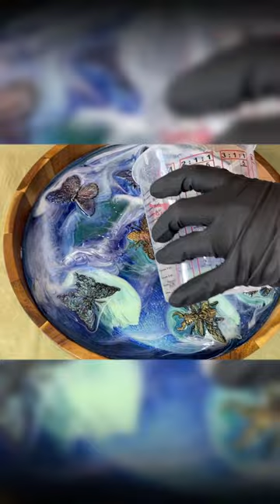Elegant Resin Bug Wooden Tray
Howdy Howdy. This is Clara Lawrence. Wooden Resin Tray with elegant bugs

Using StoneCoat Countertops Art Coat Resin.

My resin is Stone Coat Countertops - Art Coat Resin. I get it from artisttilldeath.com (use code “howdy”) or RK3designs.com. Outstanding product!

Brass Piñata Alcohol Ink
Posca Bullet Pens
Molotow Chrome Markers
Molotow Chrome Refill
Amsterdam Titanium White Large
Amsterdam Titanium White Tube

Artist Till Death - One Stop Resin Shop
I get all my colors and supplies for resin. Home of 2Faced Chameleon Colors, USA Distributor for Color Obsession, Just Resin, Colour Passion, Resin Arte, Alumilite, and Resin Glitter.

RK3 Designs
I get all my Stone Coat resin with RK3 Designs. They carry the different lines that Stone Coat provides including my favorite Art Coat. Also in their inventory are the mica powders, Alumilite dyes, glitters and tools.